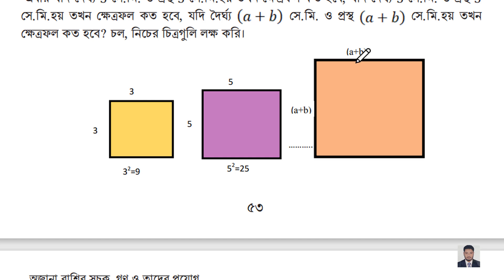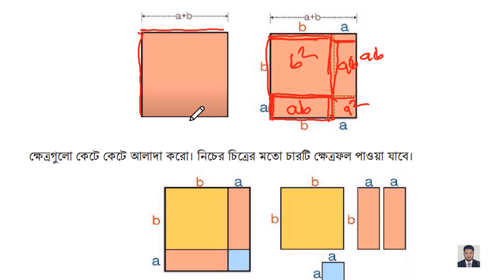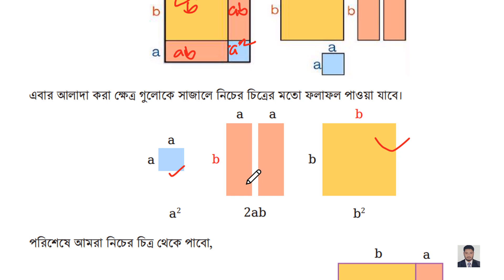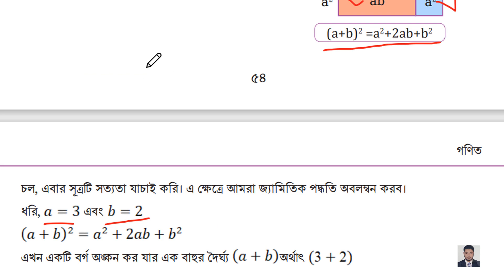Class Seven Math 2023 new. ২য় অধ্যায়.৫৪ পৃষ্ঠা একক কাজ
৭ম শ্রেণি গণিত । পাঠঃ অজানা রাশির সূচক, গুণ ও তাদের প্রয়োগ   । শিক্ষাবর্ষ ২০২৩ ।